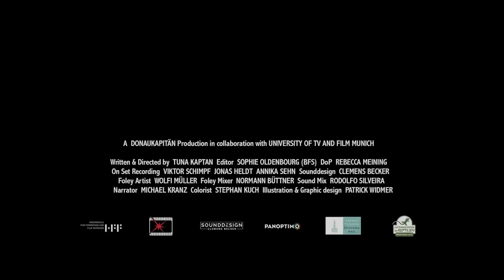SCHILDKRÖTEN PANZER | Trailer | DOK.fest 2018